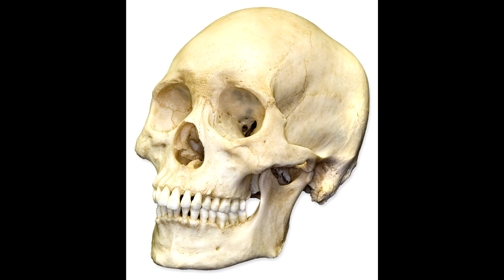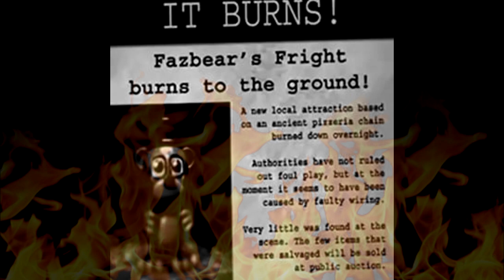Five Nights at Freddy's 4: The Death of Phone Dude | Five Nights at Freddy's Theory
Could Phone Dude...Be dead?

Please:
Don´t reply to spam comments.
Don't advertise your channel
Be Respectful!

Thanks for all your support horde, rating the video and leaving a comment is always appreciated!

JOIN THE HORDE TODAY! -

Grow Your Youtube Channel & Earn MORE Money! MUSIC CREDITS